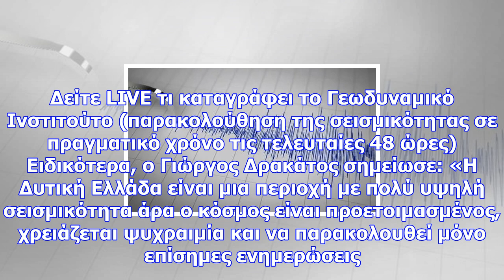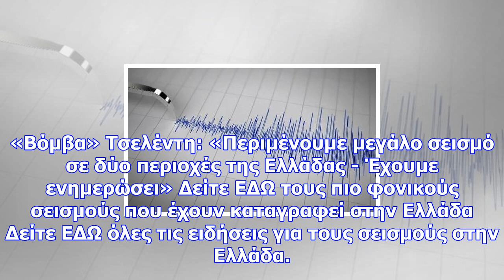Σεισμός τώρα live: δείτε πού έγινε σεισμός πριν από λίγο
Ψυχραιμία συνιστά στους πολίτες ο Διευθυντής Ερευνών του Γεωδυναμικού Ινστιτούτου του Εθνικού Αστερο...